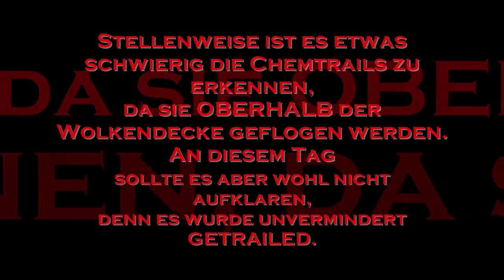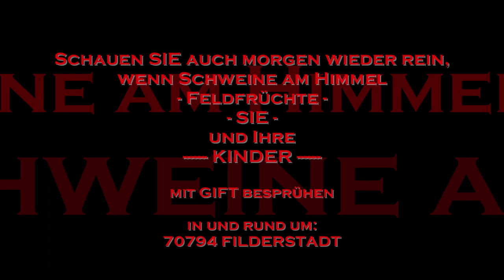05082011 70794 Filderstadt Chemtrails Kachelmannwetter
xxx.sauberer-himmel.de